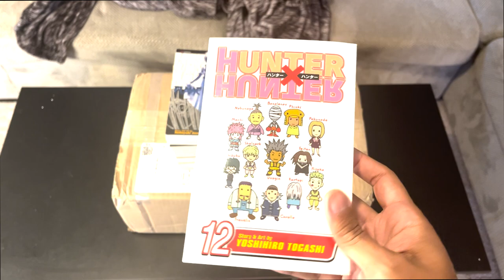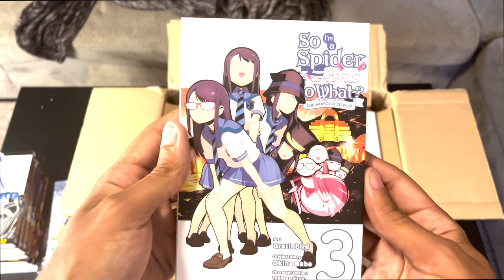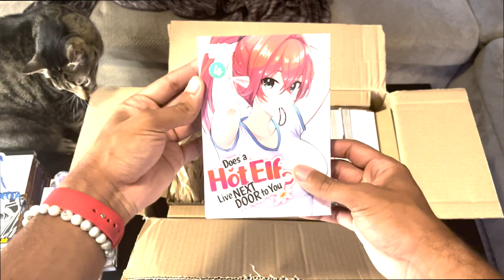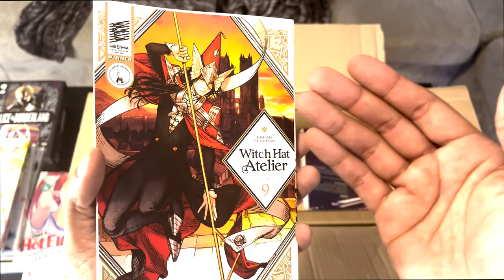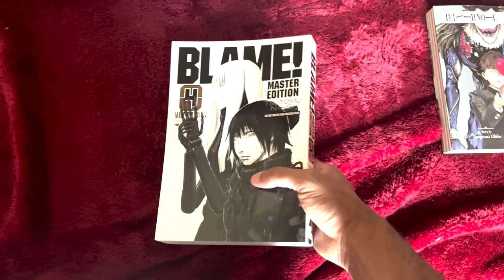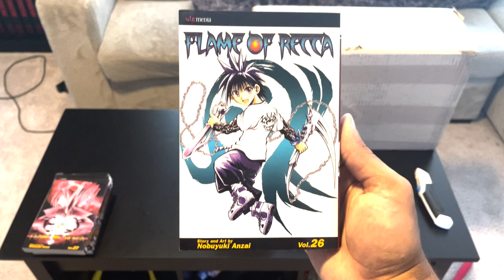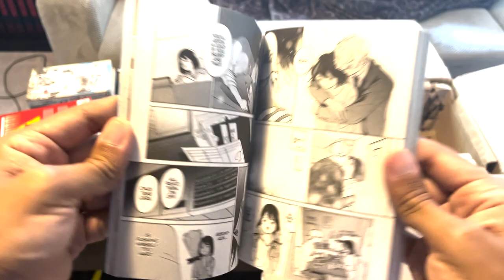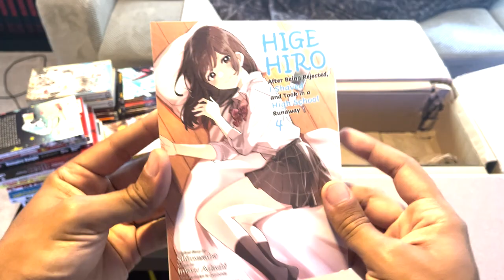$700 4th of July Manga Haul!!! | Thibby | +80 Volumes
Hi! I'm Thibby and we're about to check out some recent pickups/orders! YAY FOR MY FIRST MANGA HAUL!

TIMESTAMPS:
Intro - 00:00
Amazon Order & Half-Price Books #1 - 00:45
RightStufAnime Order #1 - 02:07
Movie Trading Company - 09:40
Half-Price Books #2 - 11:16
RightStufAnime Order #2 - 13:13
Outro - 17:42